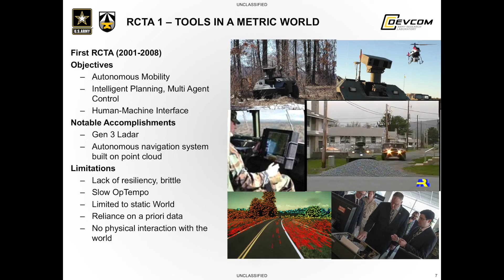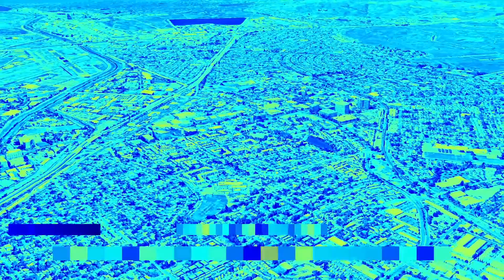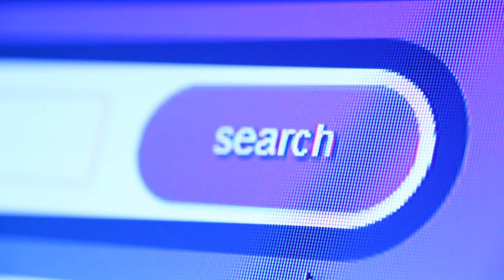Marines Beat DARPA's Most Advanced AI With One Simple Trick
It’s no secret that AI is developing at an incredibly fast rate… but what happens when an AI-powered robot goes head to head against human soldiers in a real-life combat situation?
Recently, the US government developed an AI-powered robot to assist the military in complex, time-critical war situations, and once it was ready, they tested it on a group of 8 Marines on the battleground. Who came on top in this epic showdown? And what could this mean for the future of military AI? Watch until the end of this video to find out. Before we get into what went down, here’s a little bit of backstory. In 2019, DARPA created a program called Squad X, with the goal of integrating autonomous AI systems into the US Military to help foot soldiers gain an edge over small enemy units. But how exactly did they plan to do that? Well, the idea was to create an AI system that could detect human subjects from a long distance using long-range sensors and cameras. If all went well, the system would be used both on drones and ground robots and it would eventually be taken overseas for combat. According to Stuart Young, the program manager and tactical technology officer for the Squad X program, there were 4 main areas of focus for the development of this technology:

In today's video we look at Marines Beat DARPA's Most Advanced AI With One Simple Trick

Inspired by Marines Outsmart DARPA's Advanced AI

Inspired by The US's Most Ruthless Military Anti-Tank Group

Inspired by Watch DARPA's AI vs. Human in Virtual F-16 Aerial Dogfight (FINALS)

Inspired by OpenAI new breakthrough in artificial intelligence | DARPA's Superplane | Technology News